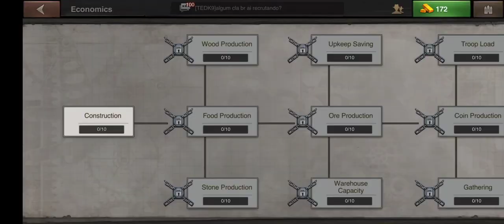West Game Gameplay.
This is a Gameplay video of West Game Mobile games.